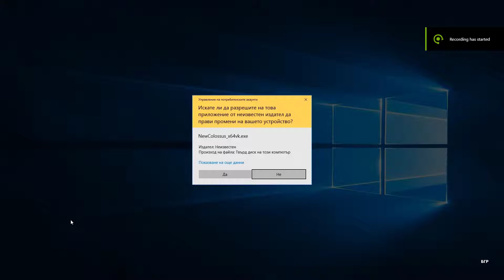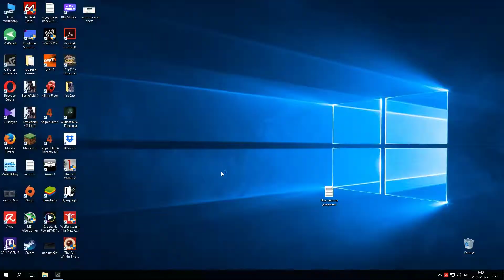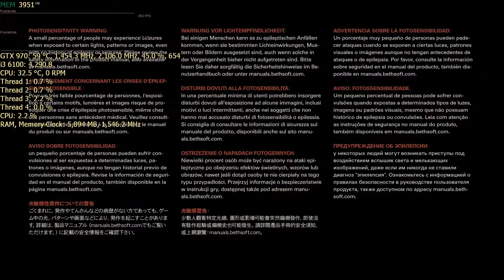Wolfenstein II The New Colossus Бъгав мониторинг